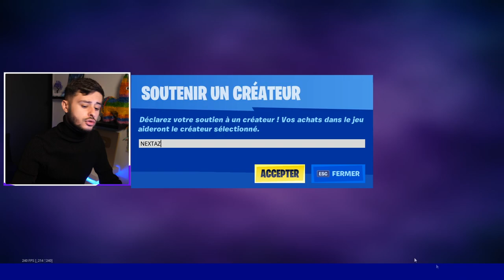Je RÉAGIS à la *SAISON 0* de Fortnite ! (Je suis choqué)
⚡ Soutiens moi sur Fortnite avec le code → NexTaz